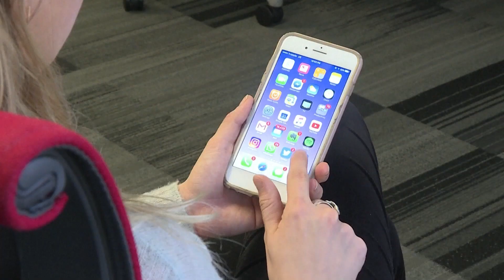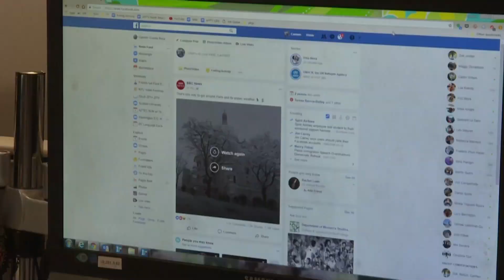เฟซบุ๊ก เตรียมเก็บค่าบริการรายเดือน ผู้ใช้ต้องยืนยันตัวตน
ผู้ใช้เฟซบุ๊กโปรดทราบ! เฟซบุ๊กเตรียมเก็บค่าบริการรายเดือน 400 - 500 บาท สำหรับผู้ใช้ที่ต้องการยืนยันบัญชีว่าเป็นตัวจริง